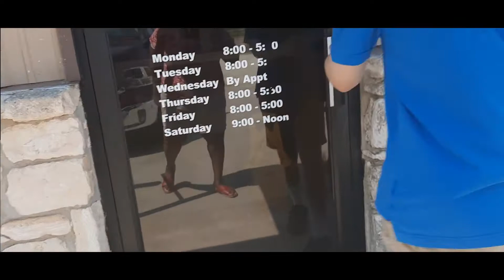The Life of Cheryl and Chris Episode #49 Home For The Dogs!!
After a long 10 days in Ohio it was time to pick up the fur babies and what a joy it was for them as much as it was for us to see them once again! They was so happy to get back home.